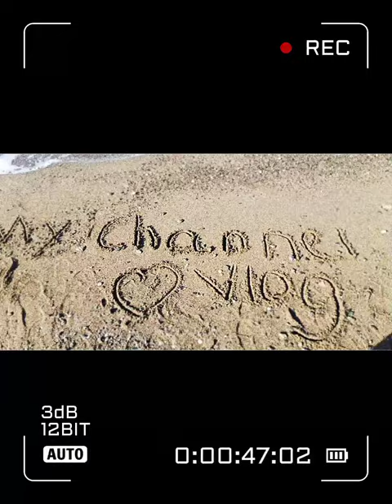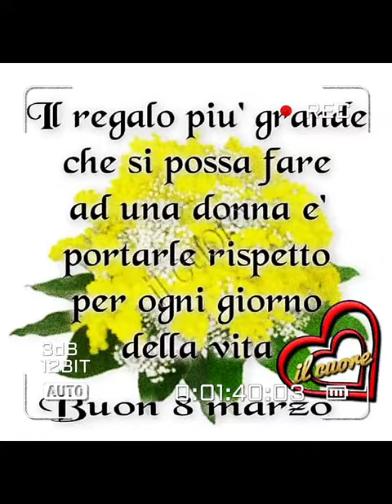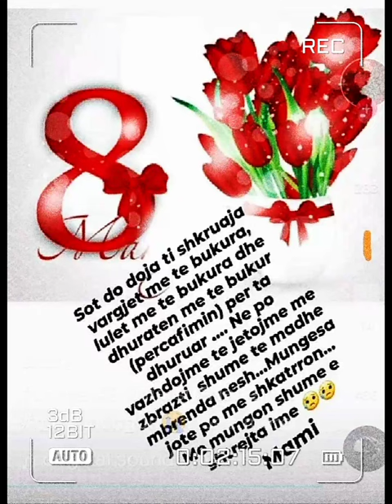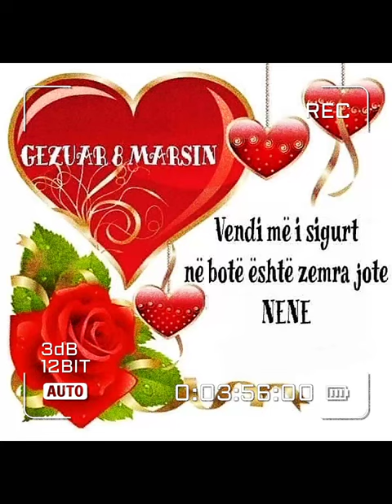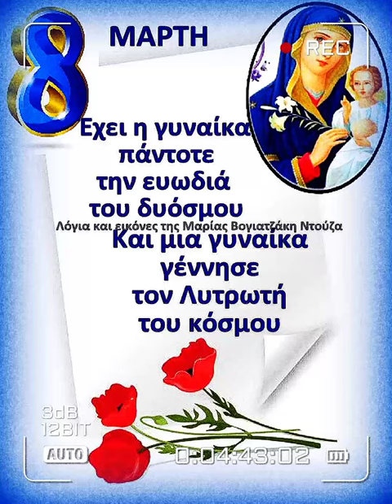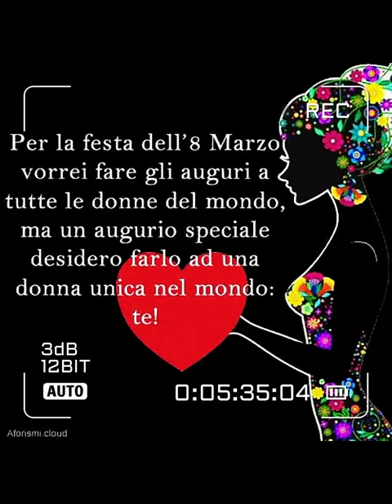8 March 2023 gëzuar festën e 8 marsin të gjitha femrat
8 March 2023 gëzuar festën e 8 marsit të gjitha femrat